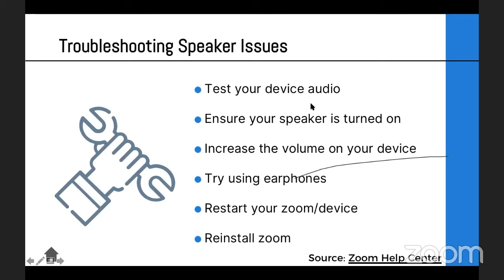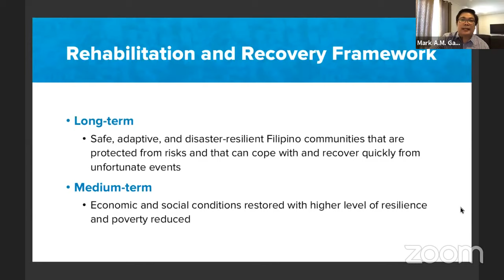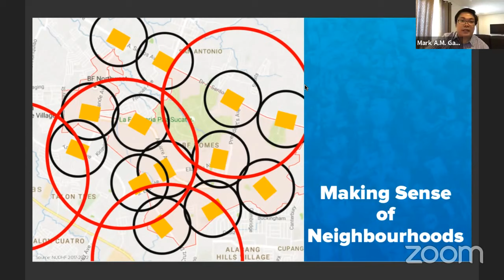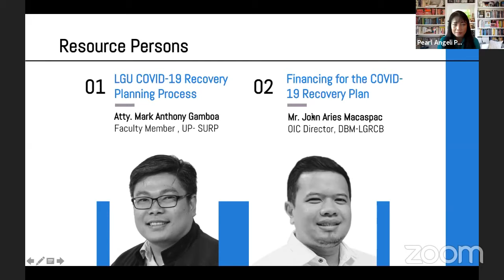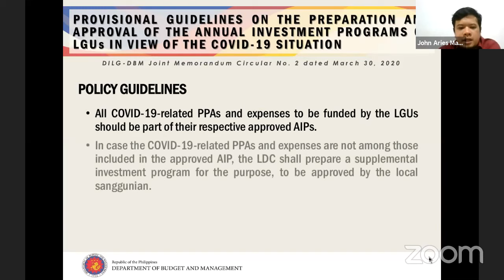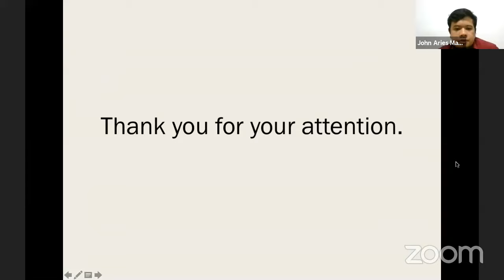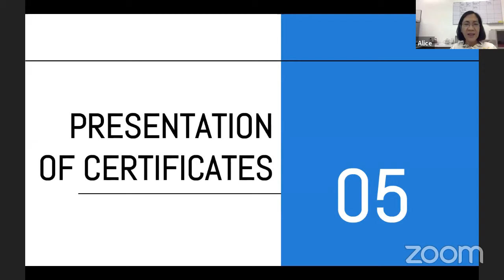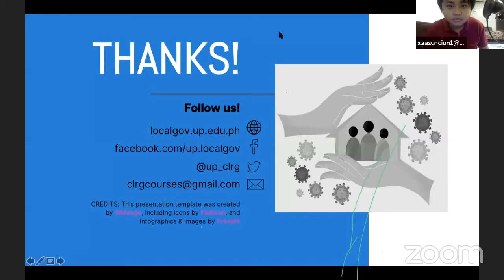Preparing & Financing LGU COVID-19 Recovery Plans